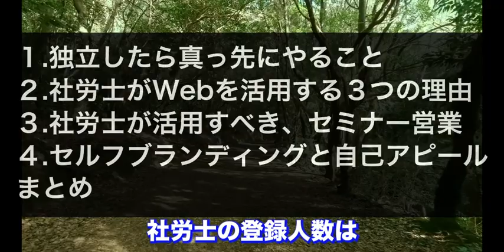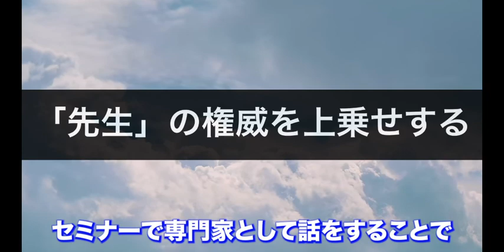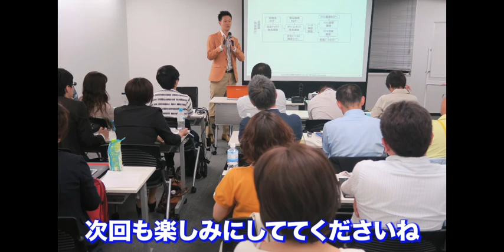【士業の集客】社労士が年収1000万円、Webでの営業術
顧客から先生と呼ばれる方に特化したWeb集客ノウハウを2時間の動画のまとめました。
今回、動画視聴特典として無料で視聴することが可能です！
※15,000人以上が参加した人気セミナーの動画版となります。

【概要】
失敗しない集客方法についてお伝えします。
独立開業したら真っ先に何をやるか、Web活用する理由とは⁉、セルフブランディングの必要性などを詳しく解説していきます。

【目次】
0:58　① 独立したら真っ先にやること
2:06　② 社労士がWebを活用する３つの理由
2:13　　Webで営業効率を高める
2:26　　顧客を育てる仕組み
2:56　　価格勝負にならない
3:13　③ 活用すべき、セミナー営業
3:46　　「先生」の権威を上乗せする
4:19　④ セルフブランディングと自己アピール
4:47　　自己アピールの重要性
5:17　まとめ

以下に該当する方に最適な動画です。
✅HPを作ったが、全く問い合わせが来ない
✅小予算でWEB集客を始めたい
✅クライアントから直接仕事を取りたい
✅セミナー集客をしたいが、集客に困っている
✅IT知識が無いものの、WEB集客したい

このチャンネルは、顧客から先生と呼ばれる皆さまへ、
顧客獲得のための必要な、プラスアルファの強みを付けられるような役立つ情報を発信しています。